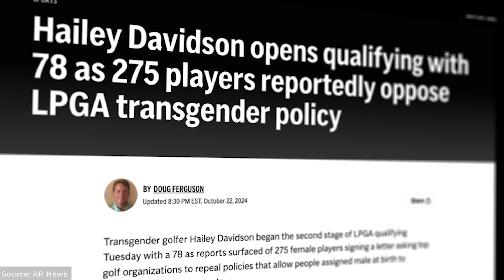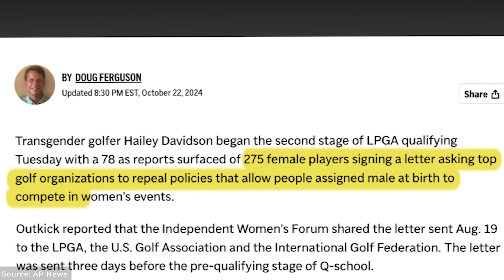Tee Time: Keep Women's Golf Female feat. Hannah Arnold [Ep. 2]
Under current LPGA, USGA, and IGF policies, male golfers are allowed to compete in women’s events, despite the fact that male golfers have an estimated 30% performance advantage in driving distance compared to female golfers.

“Tee Time: Keep Women’s Golf Female” features first-hand stories of current female professional golfers and their love for the game, including IW Ambassadors Lauren Miller and Hannah Arnold in their ongoing advocacy efforts to urge the Ladies Professional Golf Association (LPGA), as the world’s most prestigious women’s golf organization, and the United States Golf Association (USGA) and International Golf Federation (IGF) to reimplement sex-based eligibility policies that maintain the integrity of women’s golf.

Produced by: Andrea Mew